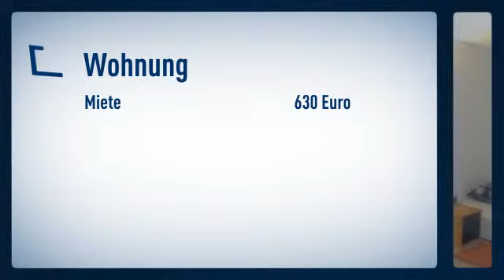Grafenberg: möbliertes Appartement in schöner Lage am Ostpark. Grüne Oase . Großer